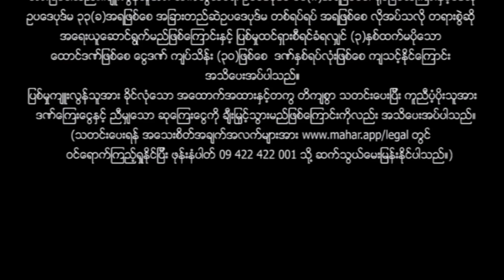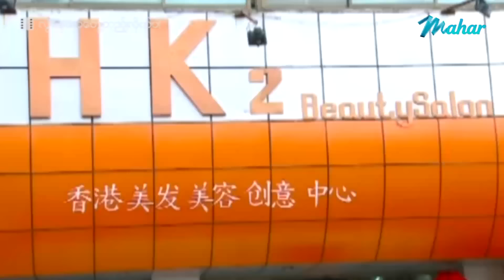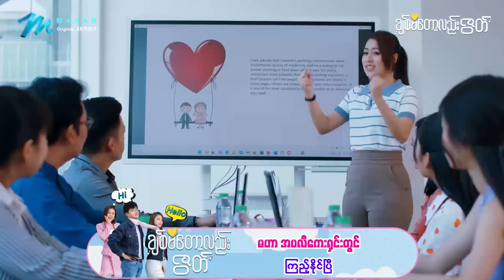မြန်မာဇာတ်ကား - လွဲနေတာတွေတည့်လိုက်ပါ - နိုင်းနိုင်း ၊ သက်မွန်မြင့် ၊ ဂျူးဂျူးကေ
အကိုဖြစ်သူရဲ့ ညီတစ်ယောက်အပေါ်စိုးရိမ်ပူပန်မှုတစ်ခုကြောင့် ကြားထဲကမြေစာပင်ဖြစ်ခဲ့ရတဲ့
ကောင်မလေးတစ်ယောက်နဲ့ မဖြစ်သင့်တာတွေကိုလုပ်ခဲ့မိတာကြောင့်
ကောင်မလေးရဲ့မုန်းခြင်းကိုခံရတဲ့ ကောင်လေးတစ်ယောက်တို့ရဲ့ အချစ်ဇာတ်လမ်းကောင်းလေး

Presenting daily.

မဟာ အပလီကေးရှင်းကို ဖုန်းမှာ install လုပ်ပြီး
မြန်မာဇာတ်ကားသစ်များစွာကို ကြည့်ရှုနိုင်ပါတယ်။